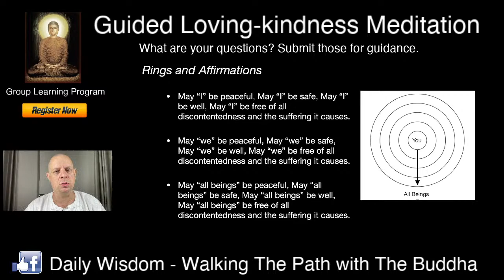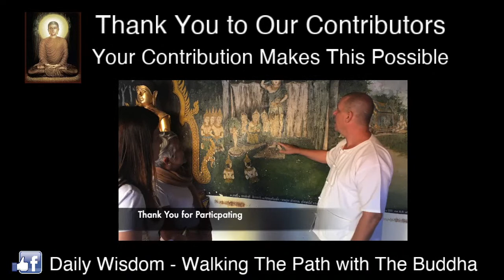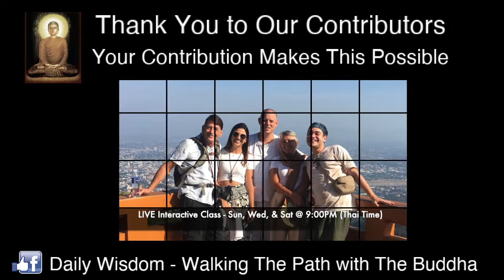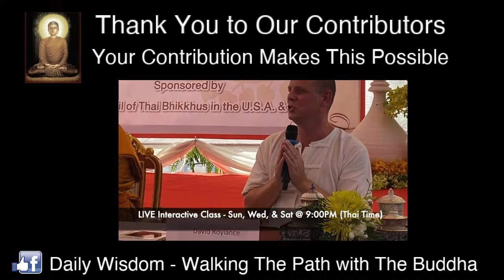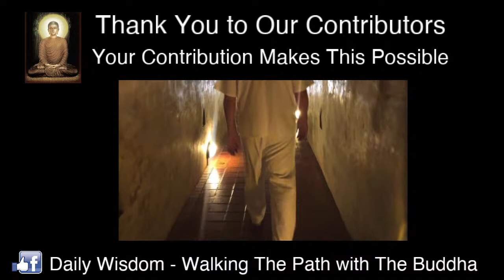(Group Learning Program) - Guided Loving-kindness Meditation and Student Discussion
Learn Loving-kindness Meditation to eliminate anger, hatred, ill will, resentment, negative self talk, and other discontent feelings associated with the unEnlightened mind.

In this LIVE Stream and Interactive Learning Session, David will guide you in a Loving-kindness Meditation session and will accept questions from students to help you develop your meditation practice.

Password: 999999